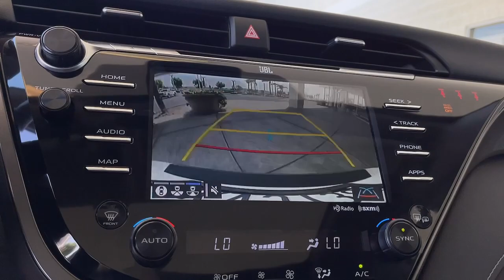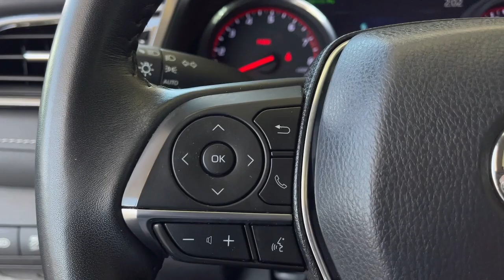2019 Toyota Camry used, Ontario, Corona, Riverside, Chino, Upland, Fontana, CA U028614P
2019 Toyota Camry XSE V6

Crown Toyota
1201 Kettering Drive

2019 Toyota Camry Recent Arrival!Awards:* 2019 KBB.com 10 Best Sedans Under $30000 * 2019 KBB.com 10 Most Comfortable Cars Under $30000 * 2019 KBB.com Best Resale Value Awards * 2019 KBB.com Brand Image Awards Black Leather ABS brakes Active Cruise Control Alloy wheels Compass Electronic Stability Control Front dual zone A/C Heated door mirrors Heated front seats Illuminated entry Low tire pressure warning Perforated Leather Seat Trim Power moonroof Remote keyless entry Traction control.Become acquainted with our 2019 Toyota Camry XSE V6 Sedan offered in amazing Wind Chill Pearl Two Tone. Powered by a 3.5 Liter V6 that makes 301hp connected to an innovative 8 Speed Automatic transmission. This Front Wheel Drive sedan secures near 33mpg on the open highway plus it impresses you with powerful acceleration and handling. Athletic and graceful the exterior of the Camry is accented by a stunning shape. You will be immediately attracted to the gloss-black front grille with sport mesh insert alluring alloy wheels and rear spoiler.Slide into the comfortable XSE leather heated front seats as you savor ergonomically designed features including an 8-inch touchscreen display Entune 3.0 Audio Plus JBL with connected full-color navigation and App Suite Bluetooth and a wonderful 9-speaker sound system with steering wheel-mounted controls. You will also appreciate remote keyless entry cruise control a rearview camera Smart Key a panoramic sunroof and split-folding rear seats. Good looks amazing handling and the roomy interior make this Camry an absolute joy to own.Toyota offers Safety Sense technology for your protection with adaptive cruise control automatic emergency braking lane-keeping assistance and more all to safeguard you in this beautiful Camry that will meet your needs with a sterling reputation for reliability. Save this Page and Call for Availability. We Know You Will Enjoy Your Test Drive Towards Ownership